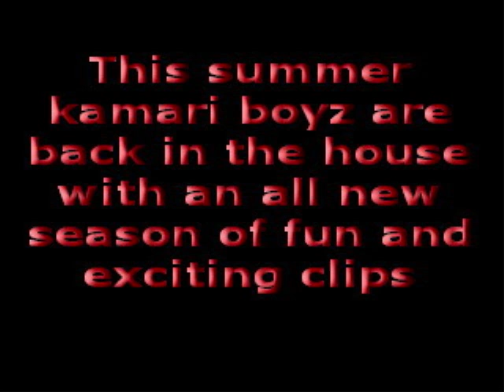Kamari Boyz Begining of Season 1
Our new trailer